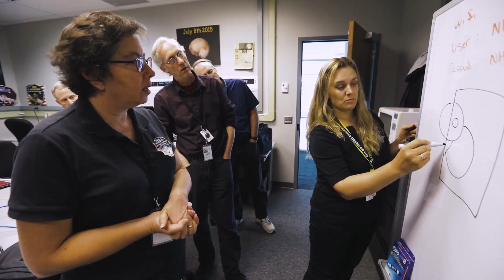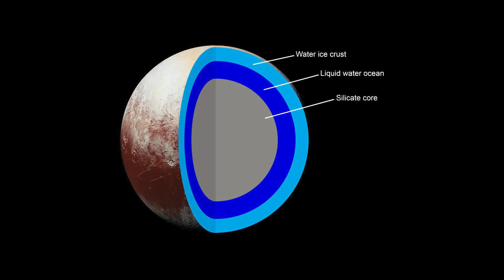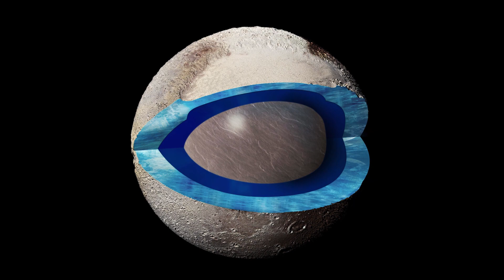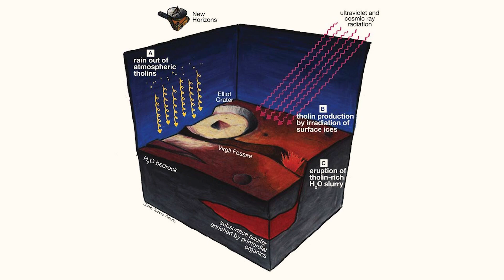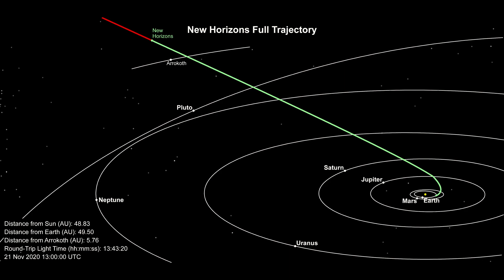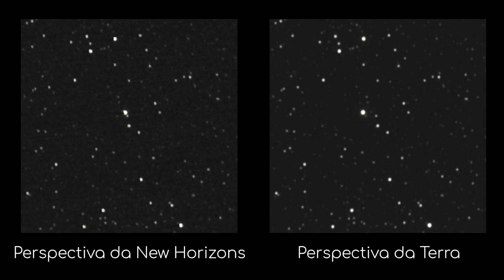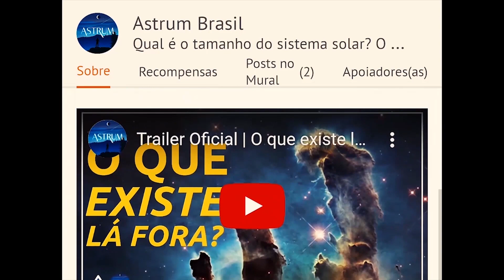INCRÍVEIS descobertas em PLUTÃO | Sonda New Horizons | Astrum Brasil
A Missão New Horizons da NASA realmente nos surpreendeu, mostrando a face de um dos objetos celestes mais queridos na Astronomia.
Mas então, o que descobrimos?
O que há de novo desde o último vídeo de Plutão?

Venha conosco nesse mergulho profundo nos dados e descobertas da New Horizons sobre esse notável e único Planeta Anão.

isso nos ajuda a fazer mais desses no futuro.

Imagens:
NASA/New Horizons

Músicas:
Stellardrone - Cepheid
Mark LaFountain - Equation 17

Apoiadores:
Angel Pdmnt
Hugo Vinícius
Rubens Dalpiaz
Rafael Costa
Andre Moura
Abel Eloy
Alexandre Pochyly
Nilson Silvestre
Marcelo Taguti
Silvia Oliveira

Membros:
Idjidja Torres
Paulo Merli
Angel
Dirceu N Lopes
Gabriel Saraiva
Alex Sousa
Nelson Storani Jr.
Fábio Cardelli
Glaucus José Bastos Lima
RANCHO CUMARU
Edson Bernardino
Crystiano Facchi
Abel Eloy
Pablo Amorim
Nilson Silvestre
Flávio Silva
Alberto Alves
Aline Aquino
Tito Nil
Filipe Vidal de Oliveira
Marck San
Nature Sounds
Fábio Silva
Fran
Lopes
Sal e Brasa Acre
Alberto Alves
PCGrecco
Rubens Dalpiaz
Humberto Felipe
Vicente Ambrosio Jr.
Edison Bittencourt
Thomaz Mareli
jajaja@Dota
Rui Tavares
Lucas Rodrigues
BR Synthesizer
Kim Veloso
Thomaz Mareli
Edgar de Souza
GryphonGamerBR
Curadores da Terra
Jhulio VCS
Maria Adelaide Werneck
Cassio Toledo
PauloTP
Ximenesmar
Marcos Domiciano
Fábio Freitas
Helio Ricardo Sardi
Felipe Schutz
Marcelo Space
Thomaz Mareli
Sheron Vitorino